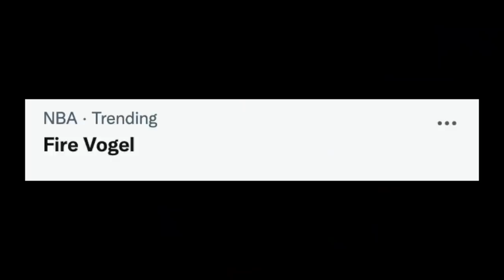Vogel Ang May Kasalanan Sa Pagka-Talo Ng Lakers! Celtics Nagka-Ayos Na Mula Sa Gulo!